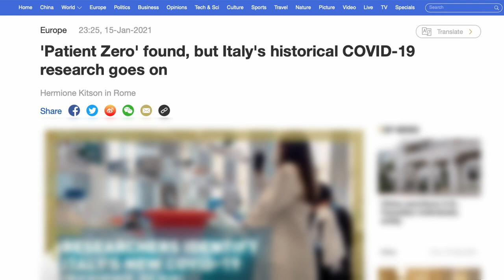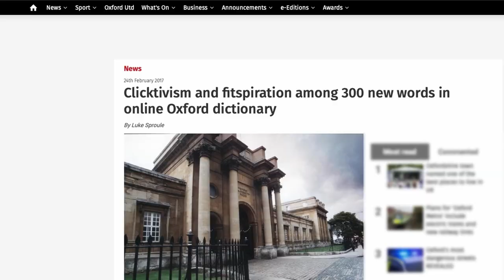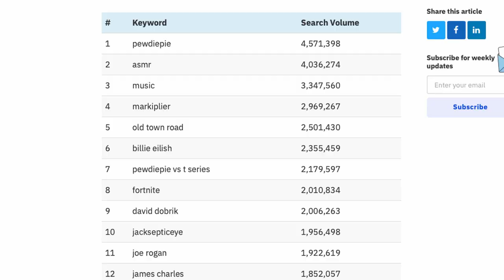TOP TRENDING WORDS OF 2021 / Improve your English vocabulary and speak like a native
Here are the top trending words of 2021 that will help you improve your English vocabulary and make you speak like a native!

As a result of the pandemic, the English language went through a 'makeover' and we adopted a wide array of vocabulary that we wouldn't ordinarily use in everyday life. For example, before the outbreak of COVID-19, when was the last time you heard the term 'patient zero'?! These words have now been trending all over the internet and have made their way into our everyday language.

So, in case you were wondering what are the top trending words of 2021, keep watching this video and you'll be a step closer by sounding like a native English speaker by improving your English vocabulary!

Timestamps
Intro - 00:00
Staycation - 00:36
Patient zero - 01:11
Binge watch - 01:58
Flexitime - 02:53
Pod / bubble - 03:41
Fitspiration - 04:40
ASMR - 05:33
Crowdfunding - 06:34
Cancel culture - 07:25
Nomophobia - 08:25

🎥  FILMING EQUIPMENT

* On Stage mic stand
* NEEWER LED ring light (14 inches)

🎈 PROMOS

- Get TUBEBUDDY -  ITSDASHA20

All background music and sound effects were downloaded through a monthly paid membership.